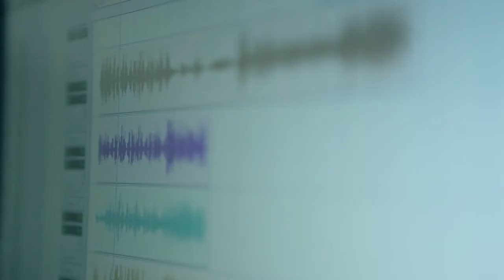The Making of Novotel Paris Les Halles Lipdub Welcome